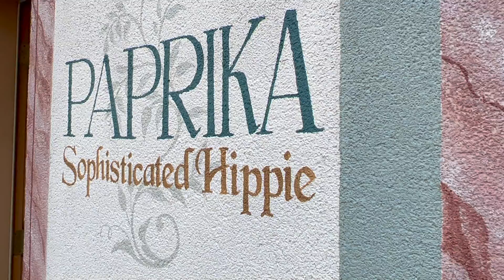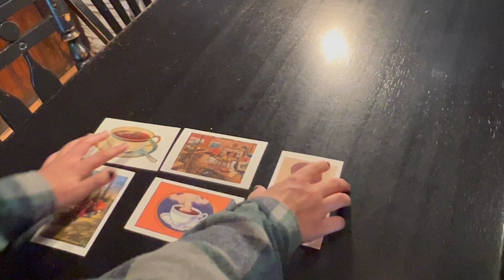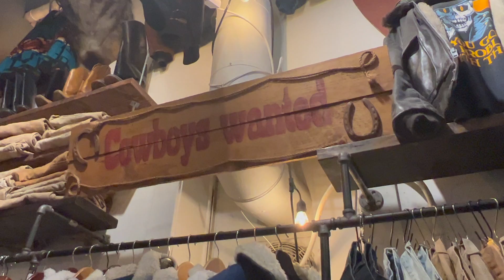What SPOKANE, WA is Really Like + Leavenworth Pt. 3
In this vlog, we say goodbye to our friends Abby and Olivia after spending one last morning in Leavenworth then Lacey and I take the 2.5 hour drive back to Spokane and visit some of our favorite places from when we went to college there. Enjoy!

Amazon Links to My Gear
Canon EOS R50
Canon Lens RF-S10-18mm
Canon Zoom Lens RF-S55-210mm
Hard Drive SanDisk
Gear Backpack
Pro Mist Lens Filter
iPhone 14 Pro
Otterbox Phone Case